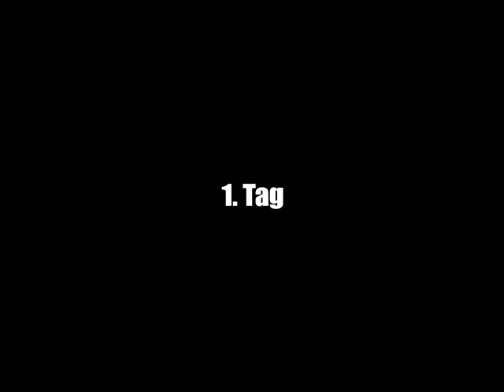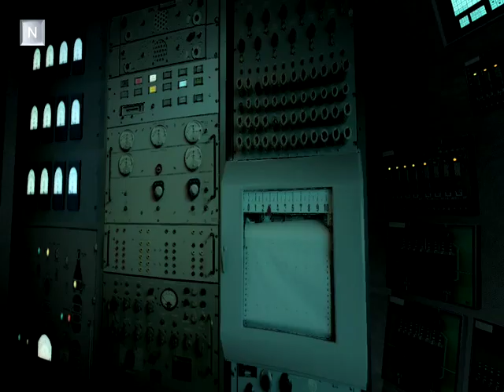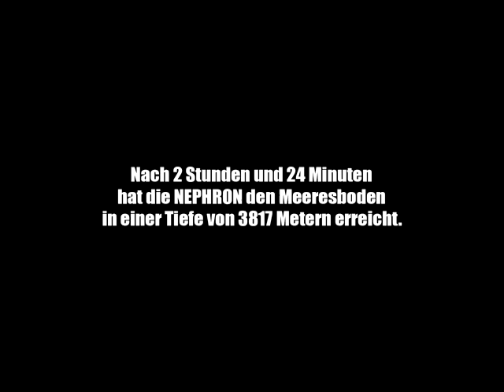Titanic - Der Tauchfahrt-Simulator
This game was a suggestion from a guy on Youtube by the name of :

I've had the game for a while but the fact that it's in German was a factor in me not really getting very far.  Nevertheless, I had some time to kill yesterday so I reinstalled it and had another go.  Sure enough, I found the fucking ship!!!  Fuck you Rose, I'm gonna raise all of your sunken treasures for myself.

Unfortunately I don't know how to place transponders or send out the little remote controlled robot probe, so I didn't get to go inside the ship and steal stuff :(

Another curio - for some fucked up reason, the microphone was distinctly muffled while I did this recording.  I sound like I'm on a telephone and there's not a damned thing I can do about it.  I've already uninstalled the game so I can do some more Rise of Flight videos, but I still have the installer if anyone can tell me how to do all of the remote-controlled stuff.

I'd just like to acknowledge the death of Gloria Stuart.  I'm sure her soul has joined the other ghosts on that rusty bucket of shit at the bottom of the Atlantic.  Like pretty much everyone in the 1997 film, she was a far better actor than the script deserved ...  you don't just shove Barry Dennen out of the way like that.  Seriously!